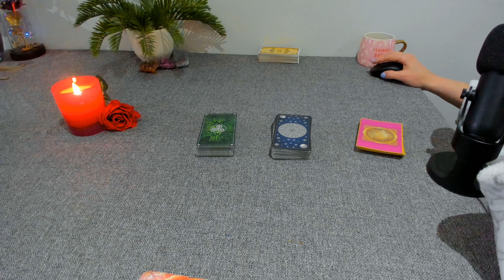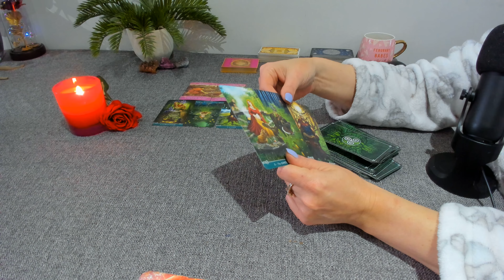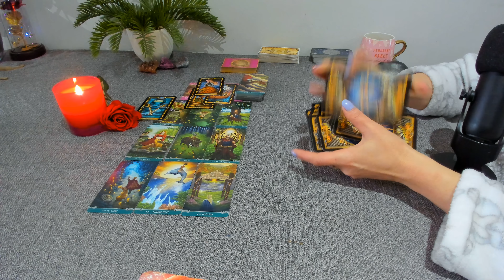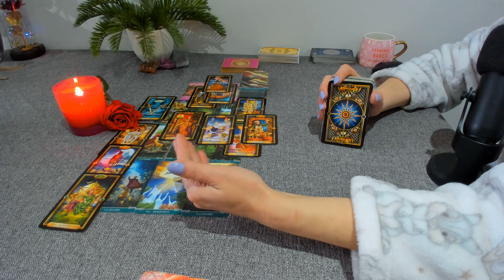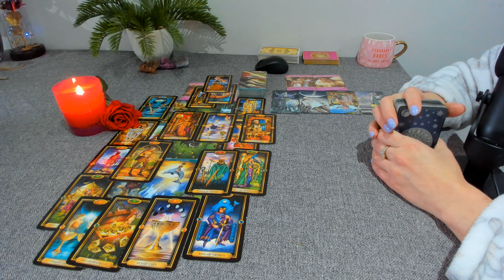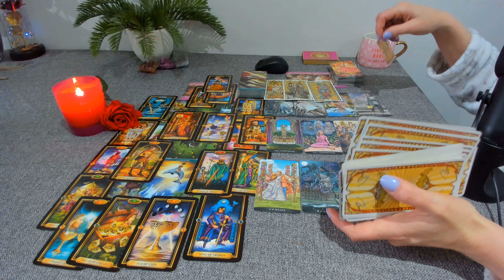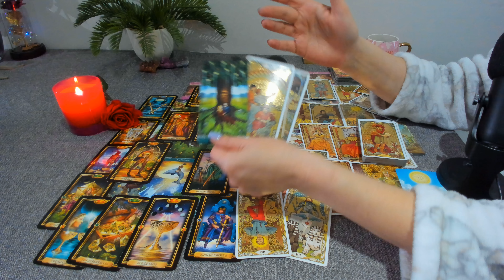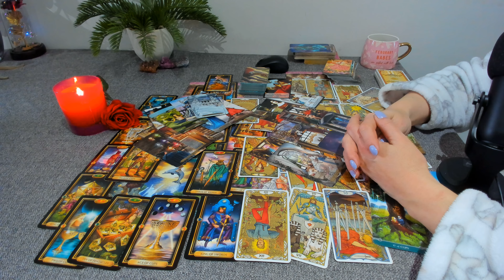Triunghi amoros, ops....